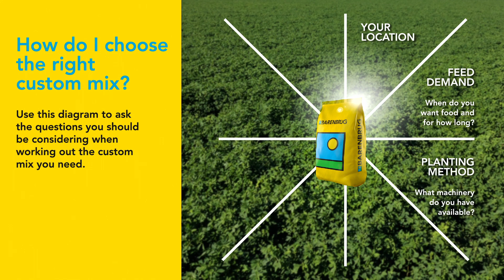Creating a Custom Pasture Mix with Barenbrug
Every farm is unique. That's why Barenbrug have an experienced team that can help tailor the right custom pasture mix to suit your farm, and your needs.